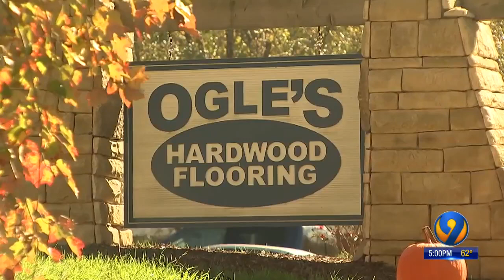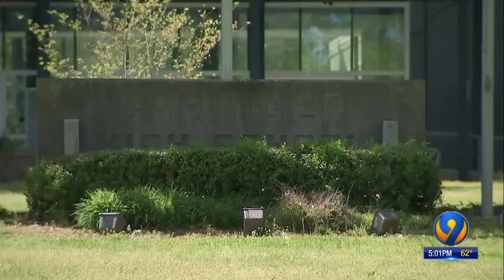Teacher accused of sex with student found dead in apparent murder-suicide